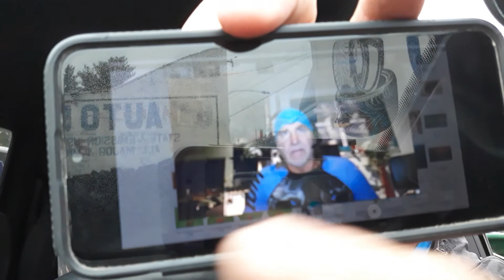10232020 2nd 911 in Philly 11-9-2020 liberty ONE & TWO rockets/stars/Holograms with bombs & 17th&JFK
Oct 23rd 2020.   it's all about the Twin Towers and the 2nd 9/11 happening in Philadelphia to give us a little bit of strength on the 9th of OV...November 9th 2020 which is the mirror image of 9/11 covid-19 the Co video 19 years & 2months later . 7,000days EXACTLY between both